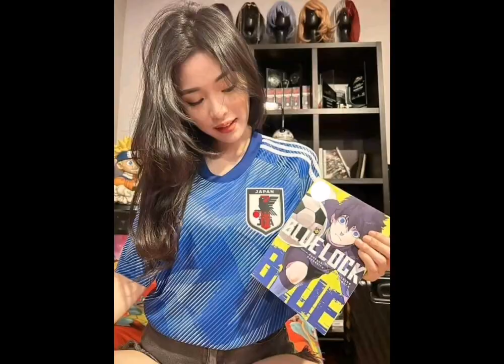Blue lock chapter 197-198 ⚽